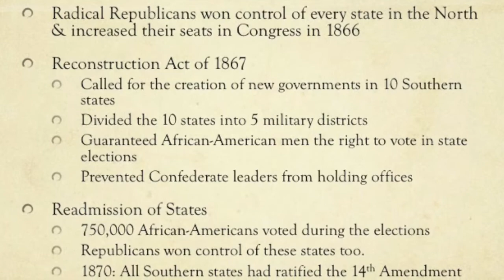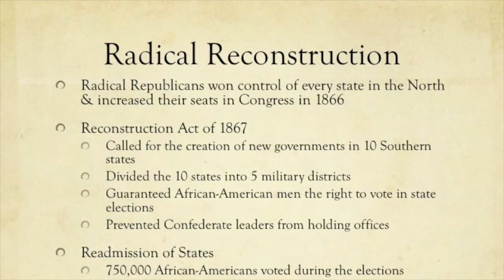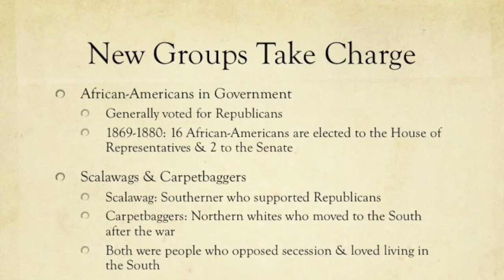Radical Reconstruction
Reconstruction Lecture #4